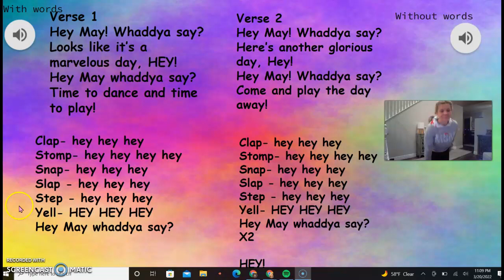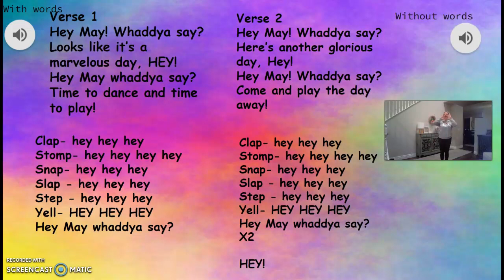Hey May Choreography